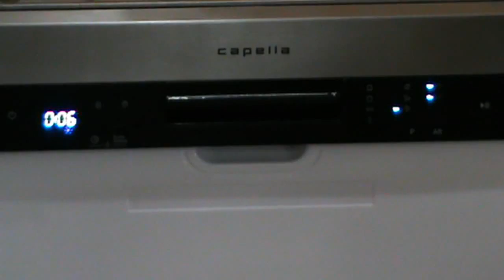Demo of Dishwasher Live Demo 1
Capella Dishwashers are designed to silently sparkle all your dirty dishes. Be it tough oil stains or stubborn masala marks, the 7 wash programs tackle all conveniently and save you time and bother. These built-in dishwashers integrate perfectly into the kitchen space and are designed to save energy & water and give a great drying performance.